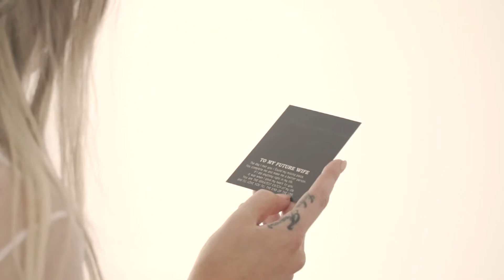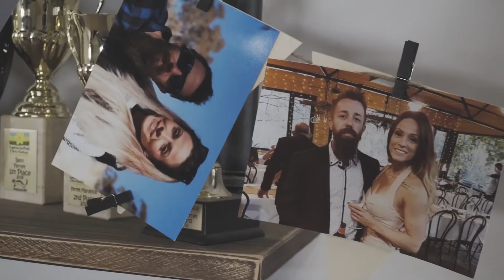Paula & Patrick Wedding 21-03-2020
Paula & Patrick 21-03-20 Wedding Video Cinematography
Filmed by Jean-Beau Villagonzalo & Arvin Santiago
Edited by Rodel Cachuela
A beautiful wedding “Films story telling Cinematography” of the Year!
Nigel Villella MC & DJ ( Fedora DJs & Photo Booth Hire )
Tyler Burton - Wedding Coordinator
Amber ferguson - Hair stylist
Steff Bond - make up artist
Catherine Matthews from 2 little owls cakes- wedding cake
Jessy Wit - grazing table
Mux events - Chair hire
Ryan Elsegood - Cars